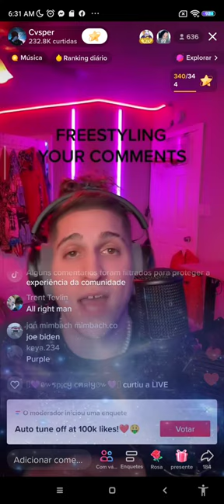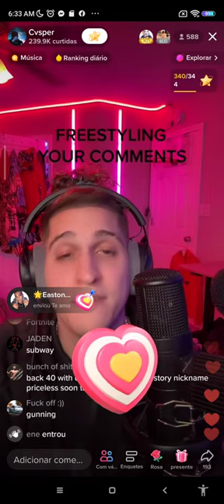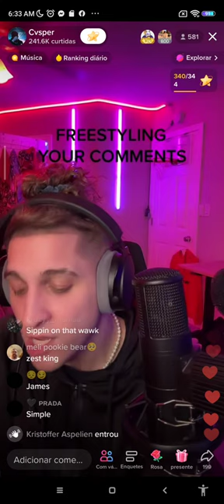freestlile é muito confortavel